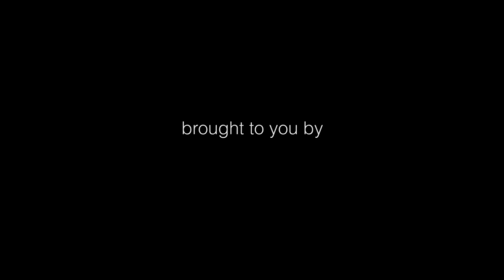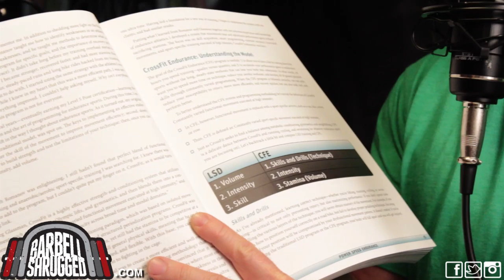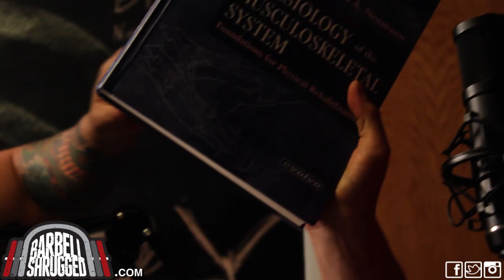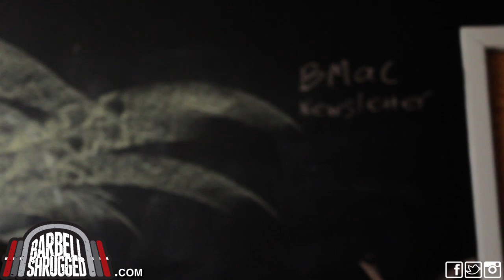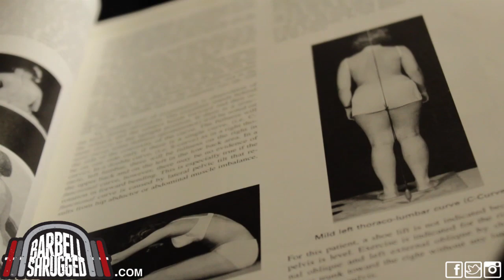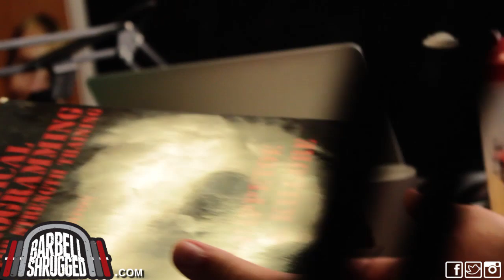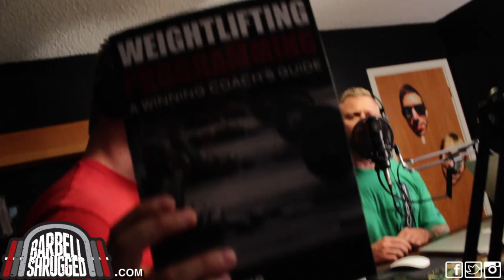10 Training Books CrossFit Athletes and Coaches Should Read - EPISODE 81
For more info about each book and where to buy them make sure to read our detailed post

10 books we think all CrossFit athletes and coaches would benefit from reading:

Olympic Weightlifting; by Greg Everett
Mastery of the squat, clean, jerk and snatch are essential for all serious CrossFit athletes.  Greg does a masterful job of outlining and teaching all aspects of the lifts as well as gives some sample programming toward the end.  This is the first book you should read if you are new to CrossFit and/or weightlifting!

Speed Power Endurance; by Brian Mackenzie
Brian presents a modern training model for endurance athletes that allows them to build incredible capacity while keeping overuse injuries to a minimum.

Becoming a Supple Leopard; by Kelly Starrett
Lack of mobility is likely the single biggest limitation keeping you from achieving perfect technique.  Kelly shows you how to find and fix your restrictions in a way that's easy to understand and fun to read.   Best part is that it has tons of pictures for every stretch you'll ever need.

Kinesiology of the Musculoskeletal System; by Donald Neumann
Training is movement and movement is functional anatomy.  This is the best functional anatomy text in the world.  Learning how your muscles, bones, ligaments and tendons work together to produce movement is essential for writing high level programming as well as avoiding injuries and/or assisting with rehabilitation.

Muscles: Testing and Function, w/ Posture and Pain; by Florence Kendall
This is a classic text in the world of physical therapy.  By understanding how posture influences mobility you can spot limitations before they happen.  Testing for individual muscle length (and muscle strength) gives you the opportunity to identify specific weaknesses that provides a rational for future programming.

Movement; by Grey Cook
Creator of the Functional Movement Screen, Grey Cook produced an easy system to spot movement inefficiency using 7 simple movement screens.  Each fundamental movement used by humans (squatting, bending, lunging etc.) has predictable compensations patterns (ways you can screw it up... ie., bad technique like knees diving in when squatting).  Grey shows how and why these compensation patterns develop and how to fix them.

Practical Programming for Strength Training; by Lon Kilgore and Mark Rippetoe
Kilgore and Rippetoe provide a thorough introduction to how to write workout programs for any athlete in order to achieve a predetermined training result (get stronger, faster, etc.).  Ideal programming for beginner, intermediate and advanced athletes is very similar, yet VERY different; knowing these details is what turns good coaches into great coaches.

Supertraining; by Mel Siff and Yuki Verkhoshansky
Supertraining is a landmark book in the world of strength and conditioning.  It covers every facet of strength training including how the body responds, adapts and ends up stronger.  This text is dense with mountains of information; read it at least twice.

Ultimate MMA Conditioning; by Joel Jameson
Though marketed to MMA coaches and athletes, this book is a must read for any and all strength coaches for every sport (especially CrossFit). Joel digs deep into the world of energy systems development (conditioning) and shows you the why's and how's behind getting into world-class shape.

Weightlifting Programming; by Bob Takano
Bob delivers a very straightforward approach to writing weightlifting programs.  His professional approach explains training all aspects of athlete development, but most importantly how to get stronger specifically to improve your clean, jerk and snatch.  It's fun to read with TONS of examples.